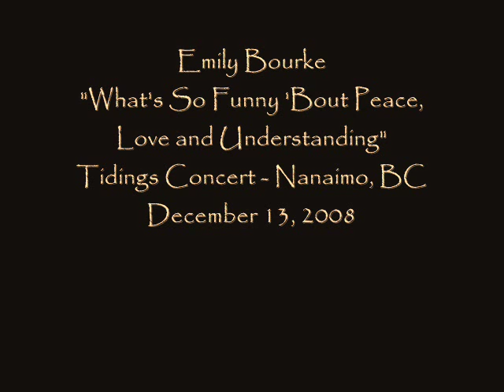Emily Bourke-What's So Funny 'Bout Peace Love & Understanding.wmv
Written by Nick Lowe. Recorded by Elvis Costello. Emily was inspired by the version performed on A Colbert Christmas.